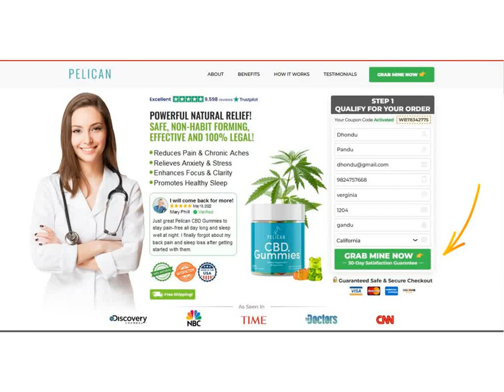Pelican CBD Gummmies Revies 2023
As our analysts and early adopters of the recipe can bear witness to, it can do ponders. The key to Nursery Unadulterated CBD Oil adequacy can be followed to its exclusive sythesis. Over-the-counter items can be costly, and can really expand your uneasiness instead of dispose of it!  The main thing that can give you more noteworthy true serenity than this equation is the information that you're getting it at the least cost. To assist with showing what this brilliant medication can do, we are offering the least Pelican CBD Gummies Expense here,